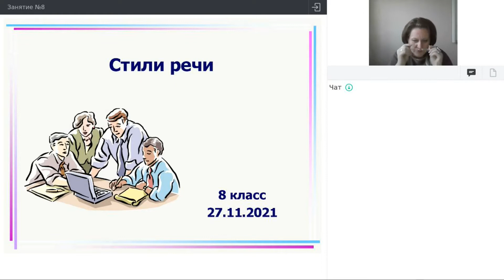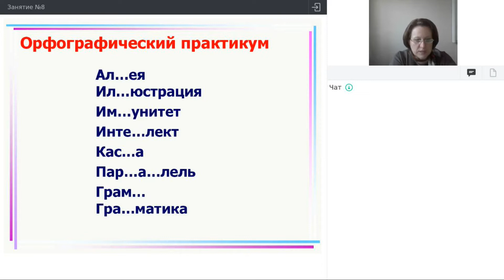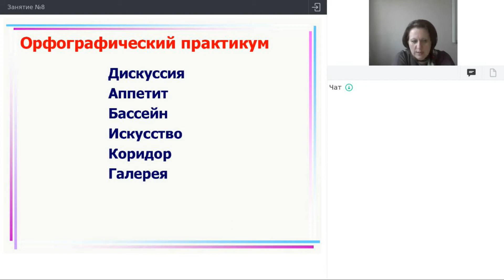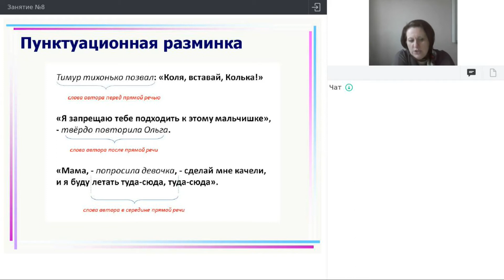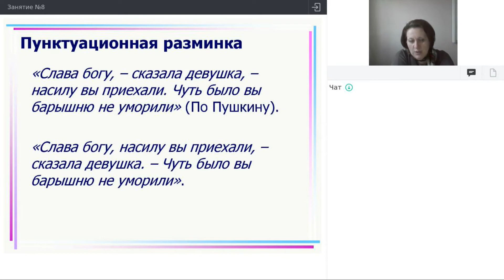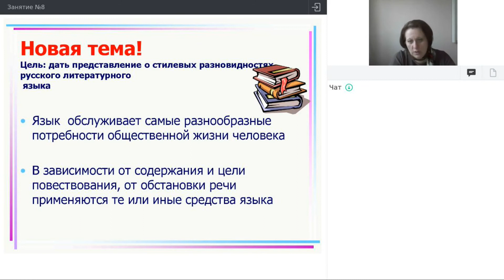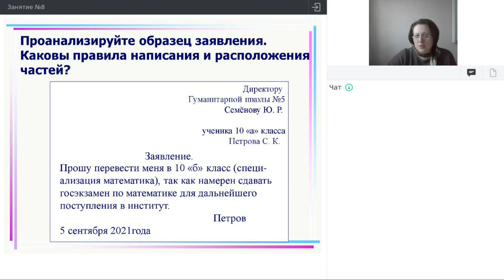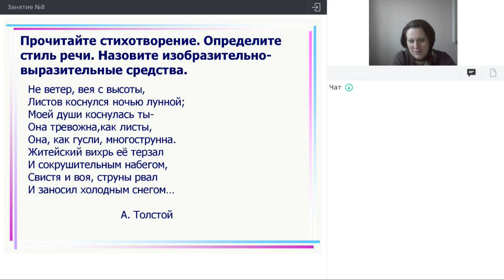Онлайн-школа СПбГУ 2021/2022. 8 класс. Русский язык. 27.11.2021